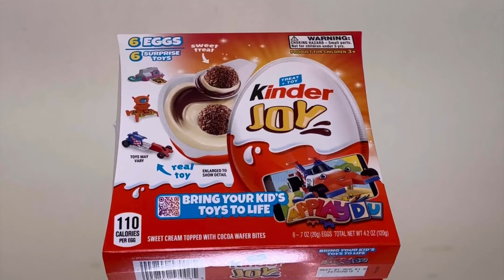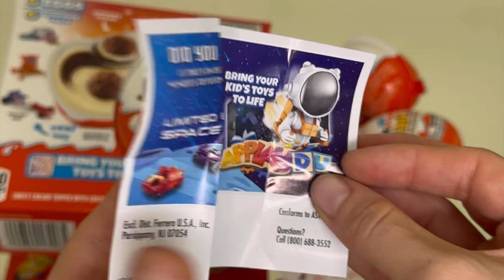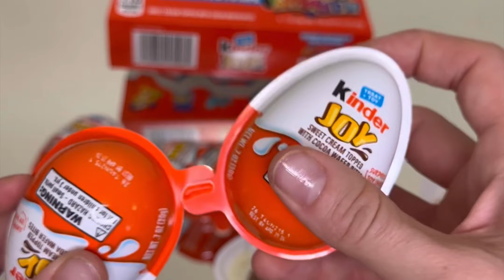Kinder egg ASMR / Satisfying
Thank you very much! I appreciate you all watching the video.